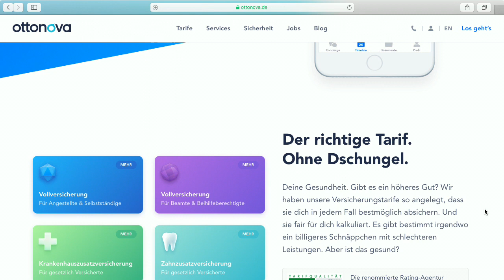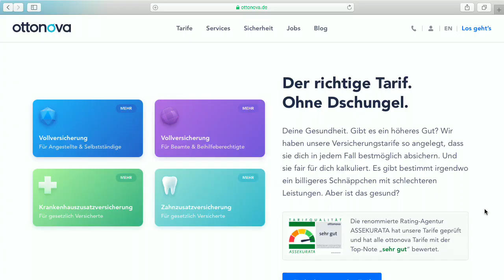Ottonova - Bits und so #584